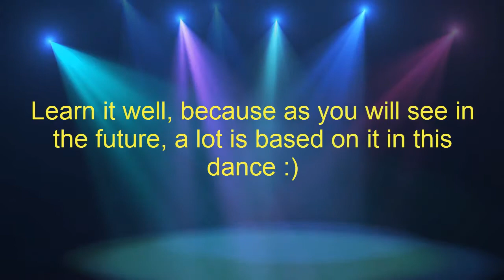Detailed Shuffle Dance Tutorial/ Crab dance/ for everyone #3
Detailed Shuffle Dance Tutorial for everyone with Crab dance and Crab move, one of the four most important steps in Shuffle Dance. Nice workouts, best regards